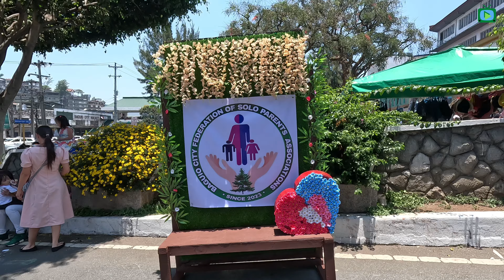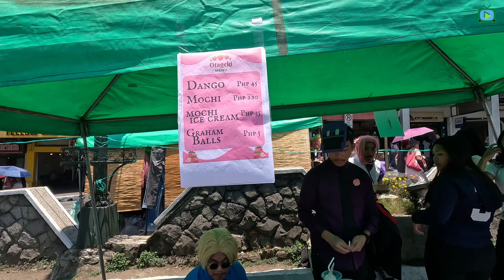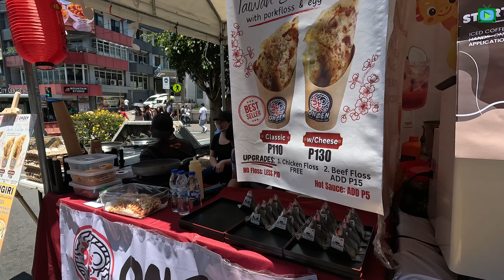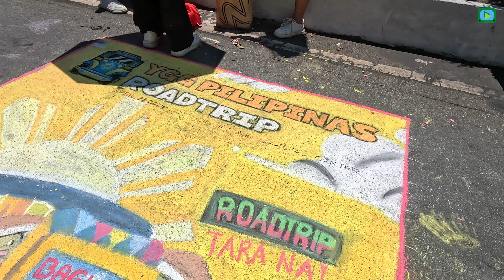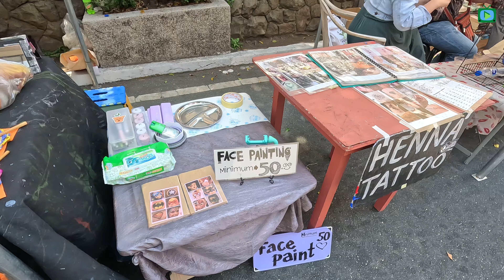Session Road Sunday Morning Stroll April 21, 2024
Join us for a Sunday morning stroll along Session Road  and immerse yourself in the vibrant energy of Baguio City's bustling thoroughfare.